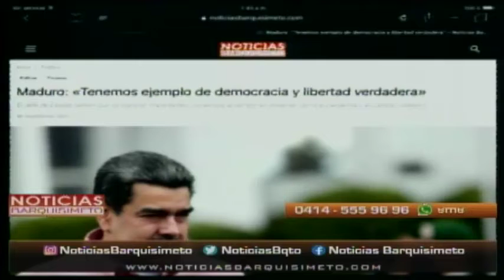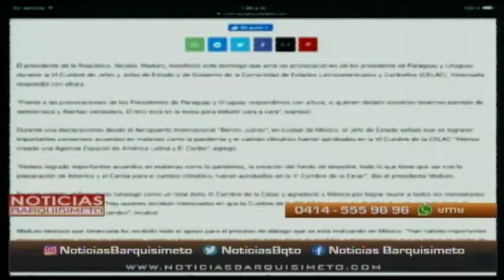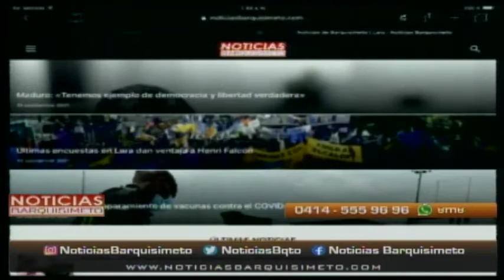Noticias Barquisimeto | 20 de septiembre de 2021 – 1/4